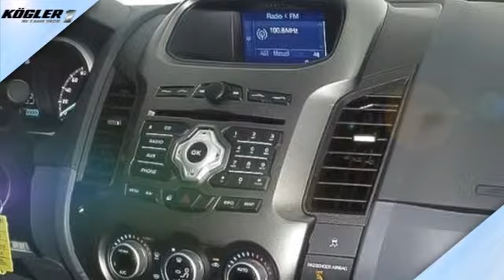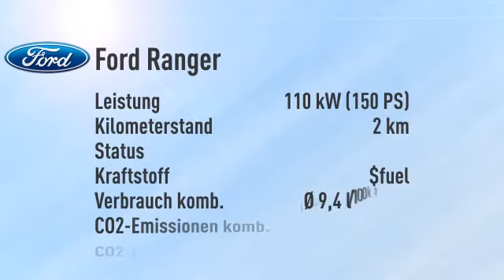Ford Ranger Ranger DoKa Limited Aut. 4x4 -32%/sofort/1,99%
Endpreis: € 29.439,41 - 2 km - 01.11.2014. Weitere Details:
SUV/Geländewagen, Power{kw=110.0} KW, Automatikgetriebe, weiß